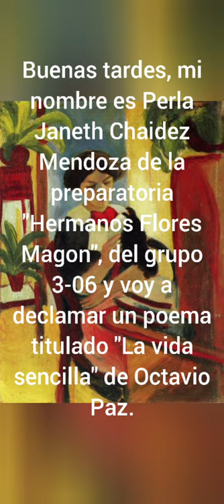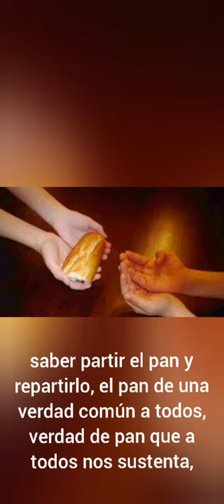"La vida sencilla" Octavio Paz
Poema del escritor Octavio Irineo Paz, titulado "La vida sencilla"